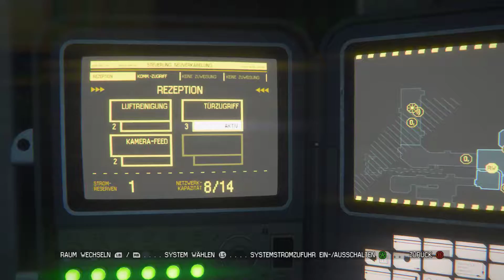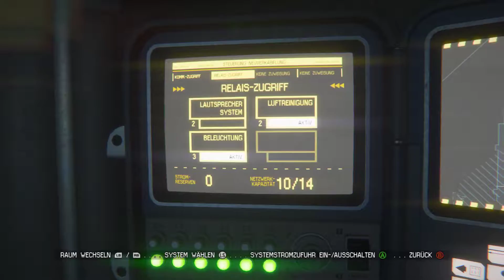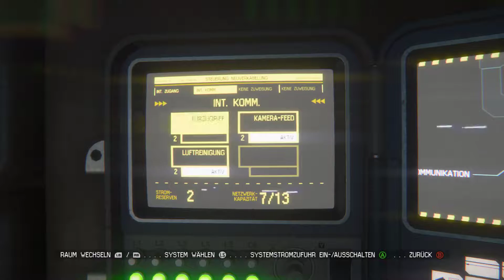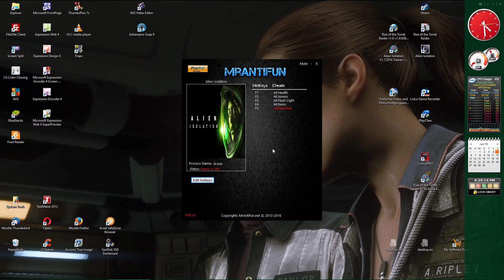Alien Isolation - Let's Play - Level / Mission 4, Teil 1